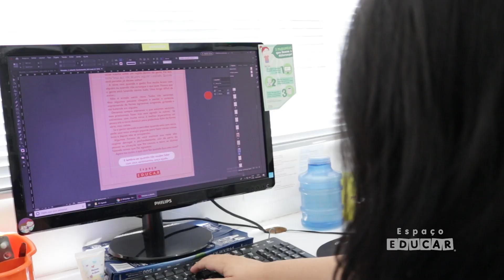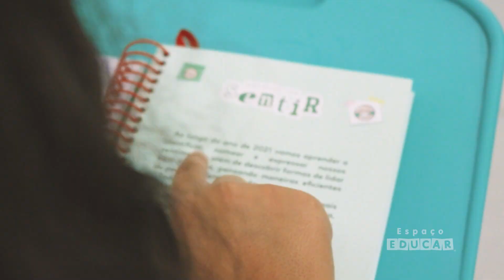Campanha 2021 - Permito-me Sentir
Já conferiram a agenda dos alunos? 😍
Além de imagens e textos na abertura dos meses, a agenda conta com o "Espaço da expressão' e 'Como estou me sentindo' para cada aluno escolher a carinha que melhor representa o sentimento ou emoção naquele momento!